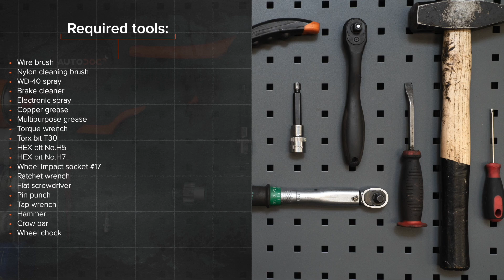Jak vyměnit přední čidlo ABS na VW GOLF 4 [NÁVOD AUTODOC]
Jak vyměnit přední čidlo ABS / snímač otáček kola ABS na VW GOLF 4 (1J1) 1.6 Hatchback 1997–2005 [NÁVOD AUTODOC]

Čidlo ABS na autě VW Bora Saloon (1J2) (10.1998–07.2005) / VW Bora Variant (1J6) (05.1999–05.2005) / VW New Beetle Convertible (1Y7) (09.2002–10.2010) / VW New Beetle Hatchback (9C1, 1C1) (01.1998–09.2010) / AUDI A3 Hatchback (8L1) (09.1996–05.2003l) autech je třeba vyměnit obvykle podle jedné a té samé procedury.

Všechny video návody a PDF tutoriály k výměně součástek na modelu VW GOLF 4: stáhněte si a dívejte se v službě AUTODOC CLUB

0:00 — VW GOLF 4–Čidlo ABS / snímač otáček kola abs: Návod na výměnu, krok po kroku